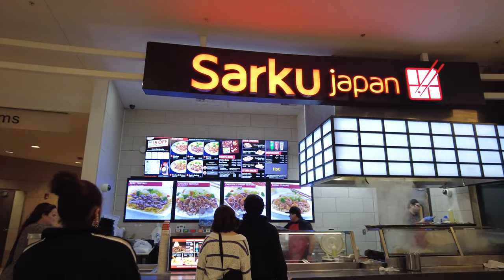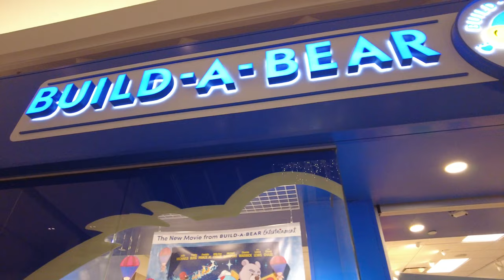Tacoma Mall during winter solstice 2023